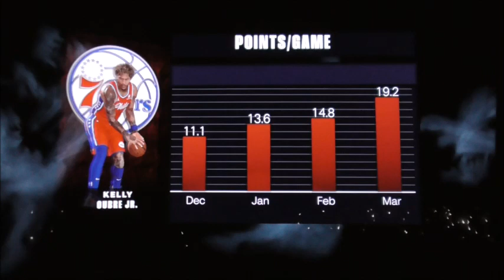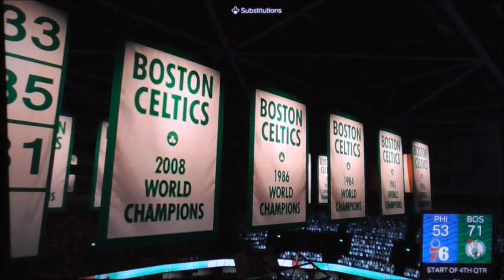NBA2k24 Playoffs Sixers vs Celtics Game 1